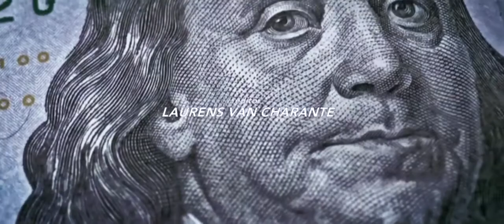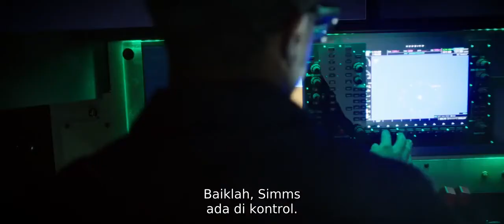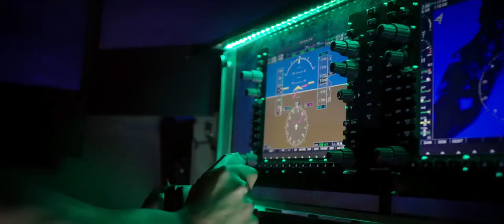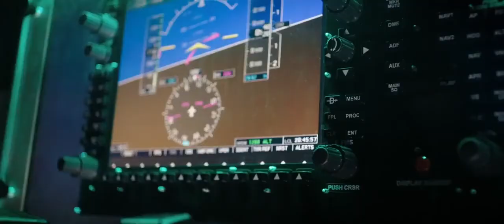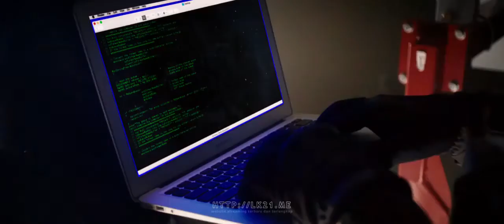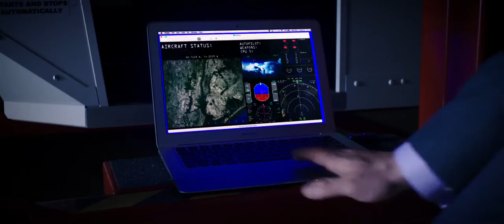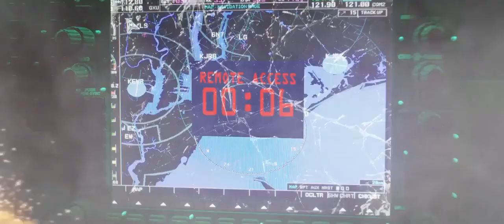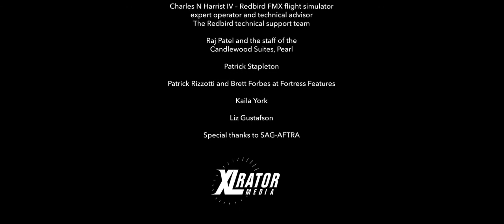Tonton Filem Action Terbaru English | Black Site Delta Subtitle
Black Site Delta
A group of military prisoners must fight off a terrorist attack on their prison which, unbeknownst to them, is a cover for a secret drone control facility.

Genre: Action, Mystery & Thriller
Original Language:English
Director: Jesse Gustafson
Casting : Cam Gigandet, Guy Stevenson, Benjamin Charles Watson, Casey Hendershot, Michael Dale, Teri Reeves, Dion Mucciacito, John Brodsky, Jesse Gustafson, Arash Mokhtar